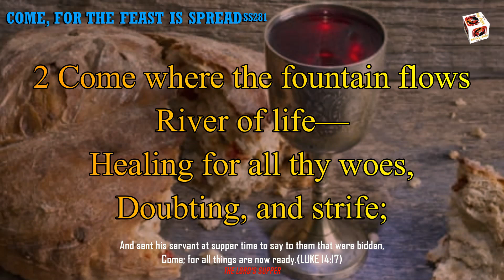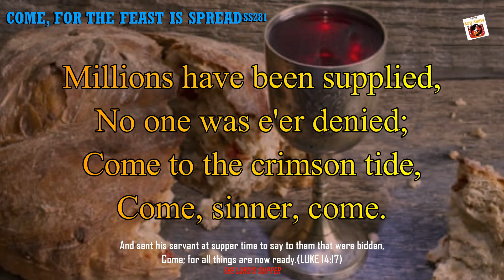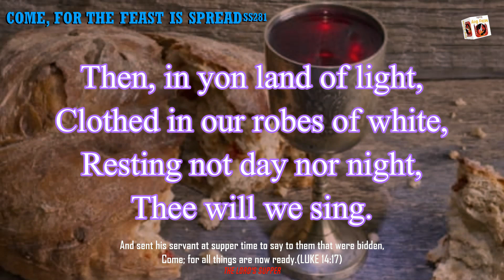Instrumental 142 : COME FOR THE FEAST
Come, for the feast is spread;
Hark to the call !
Come to the Living Bread,
Broken for all;
Come to His " house of wine,"
Low on His breast recline;
All that He hath is thine;
Come, sinner, come.

2 Come where the fountain flows
River of life—
Healing for all thy woes,
Doubting, and strife;
Millions have been supplied,
No one was e'er denied;
Come to the crimson tide,
Come, sinner, come.

3 Come to the throne of grace,
Boldly draw near;
He who would win the race
Must tarry here;
Whate'er thy want may be
Here is the grace for thee,
Jesus thy only plea:
Come, Christian, come.

4 Come to the Better Land,
Pilgrim, make haste !
Earth is a foreign strand—
Wilderness waste !
Here are the harps of gold,
Here are the joys untold—
Crowns for the young and old:
Come, pilgrim, come.

5 Jesus, we come to Thee,
Oh, take us in !
Set Thou our spirits free;
Cleanse us from sin !
Then, in yon land of light,
Clothed in our robes of white,
Resting not day nor night,
Thee will we sing.

And sent his servant at supper time to say to them that were bidden, Come; for all things are now ready.(LUKE 14:17)